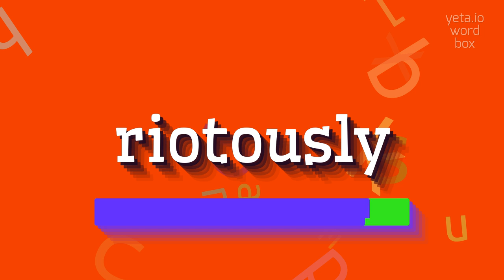How to say "riotously"! (High Quality Voices)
Watch in this video how to say and pronounce "riotously"!